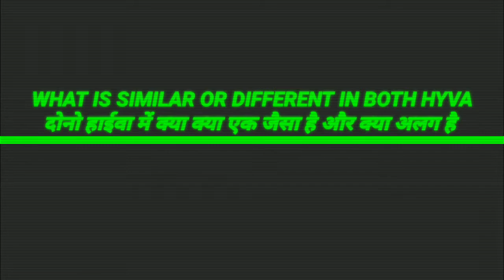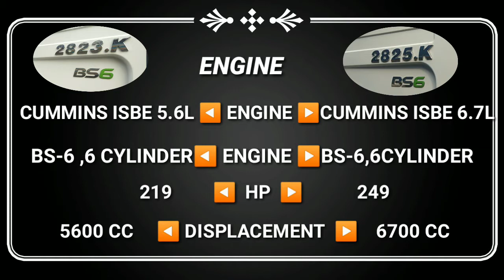Tata signa 2825 full details and compare with 2823|टाटा 2825 और 2823 की तुलना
In this video we learn the specifications and detail of Tata Signs 2825 and similarities and differences between Tata signa 2823.आज की इस वीडियो में दो हाइवा की 2825 और 2823 की पूरी के
और दोनो की आपस में तुलना के साथ साथ इनमे कई कया कुछ एक जैसा है और क्या अंतर है।

Queries Solved:

1. Price of both hyva tata 2823 or 2825

2. Hourse power of both hyva

3. Engine differences between Tata 2825 and 2823

4. What is similar in both hyva

5. Compare in Tata Signa 2825 and 2823

Ager app kisi bhi topic par video chahte Hain to aap mujhe Instagram ya Meri mail ID per Mel kar sakte hain aur uske bare mein koi bhi sujhav de sakte hain.

OTHER SOCIAL MEDIA'S  LINK -

¤¤¤¤¤¤¤¤¤¤ MUSIC USED ¤¤¤¤¤¤¤¤¤
NSC you tube